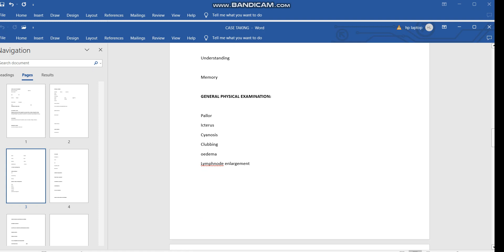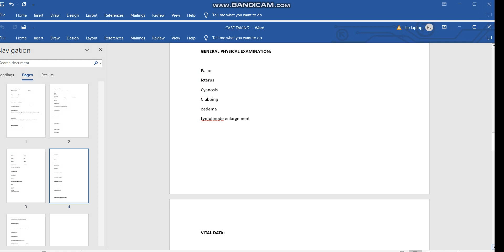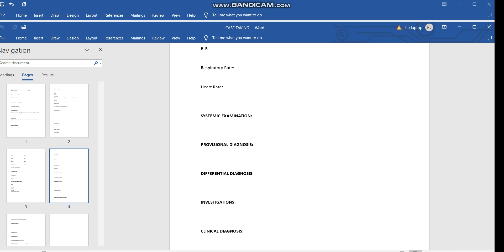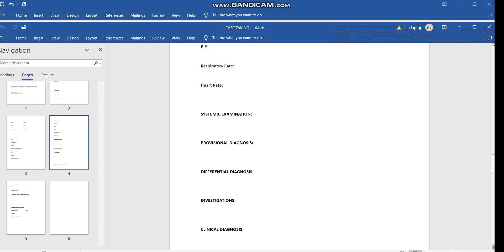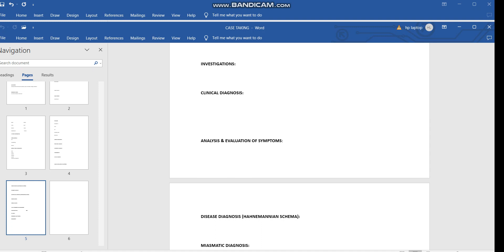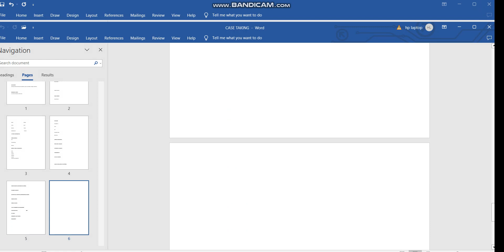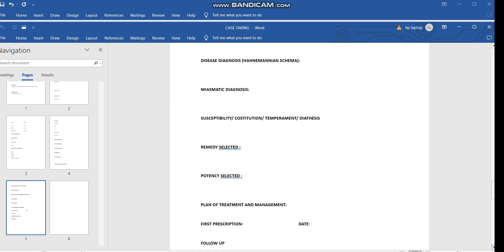chronic case taking part2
part2 chronic case taking